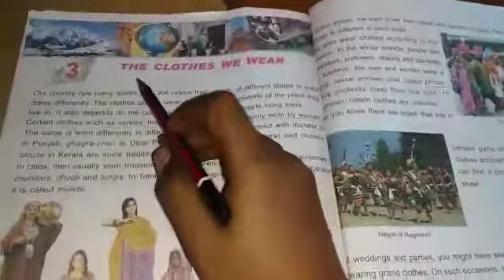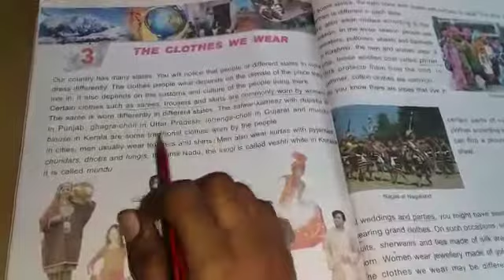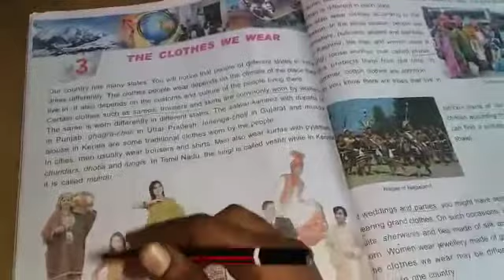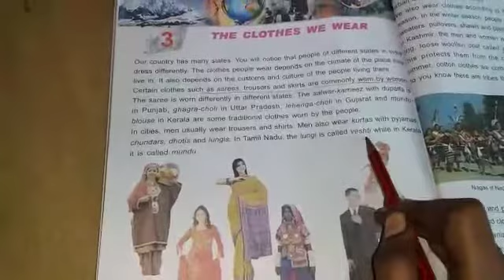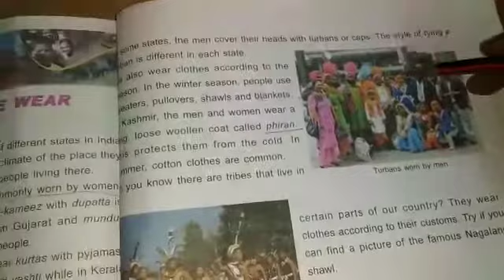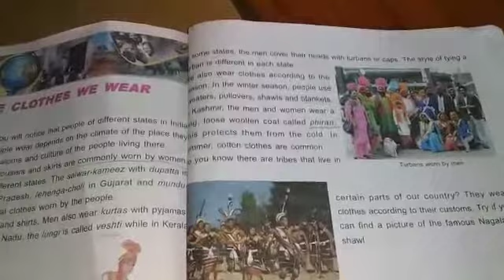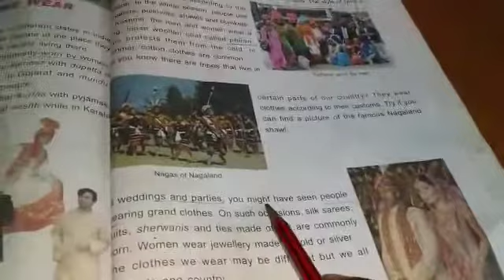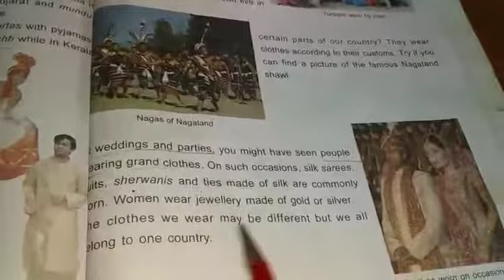Ln.3 The clothes we wear- Grade 3